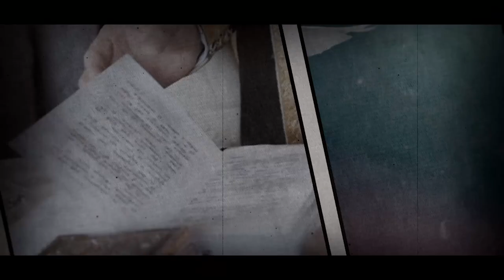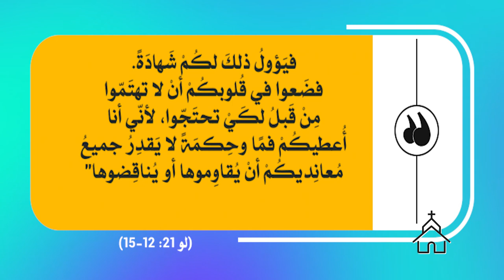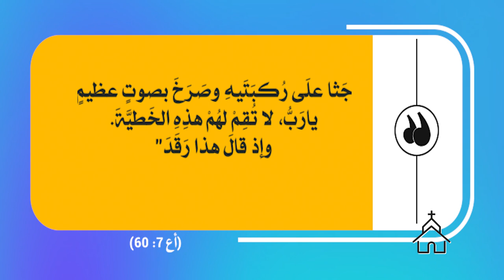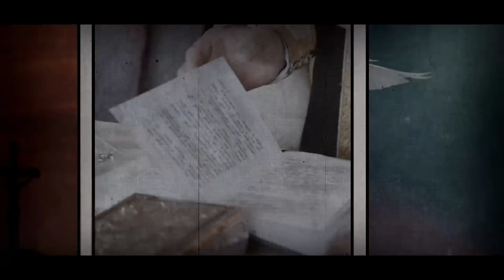قصة الكنيسة | الحلقة رقم 15 | تذمر في الكنيسة